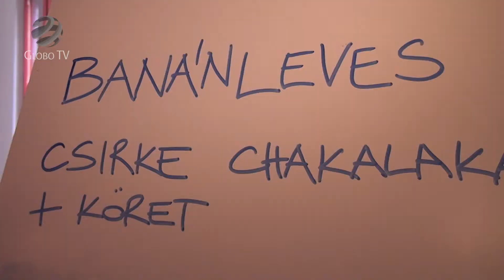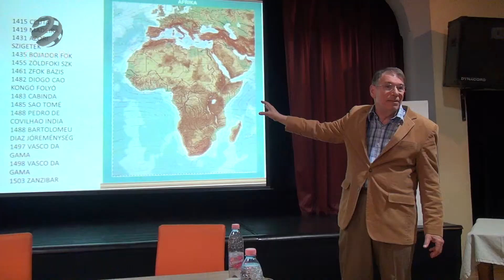Afrika nap a Csillaghegyi Közösségi Házban